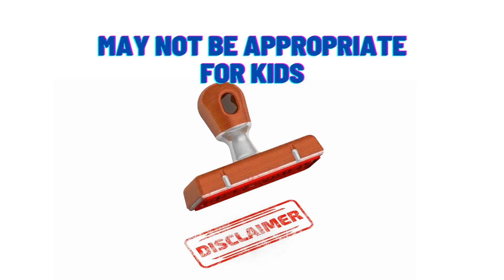Dubai Diaries | Belly Dance Live Show | Awesome Belly Dancer दुबई में बेली डांसर का लाइव शो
@CarNamaVlogs  brings you the glimpses of the live performance of a professional belly dancer from Dubai.
दुबई में बेली डांसर का लाइव शो